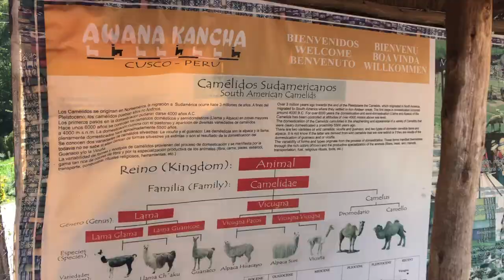Peru Day 2 | Sacred Valley Tour | Medlife SLT Vlogs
Hey Guys,

In this video series, you'll witness my travels to Peru. I got back about two weeks ago and I have been quarantining myself! Please stay safe!

In this video in particular, you'll see our first tour of the area surrounding Cusco. This area is known as the Sacred Valley and is home to a diverse range of cultures and gorgeous scenery. The first stop we took was at the animal sanctuary where we got to feed llamas and alpacas. It was all good and fun until what I had just fed the llama was spit right back onto me! After that, we visited the town of Pisac. There we got to spend some time in the markets and we also got to visit the Pisac Ruins where did a little hiking for some more gorgeous views. After lunch, we visited Ollantaytambo and learned about the Incan archictecture, I explain more about it in the video! Finally, we visited a weaving house and later Ally and Ellie tried Pisco Sours, the Peruvian National Drink.

Ritika S